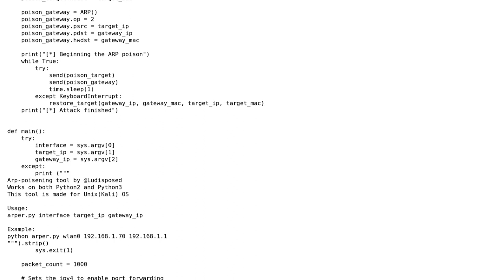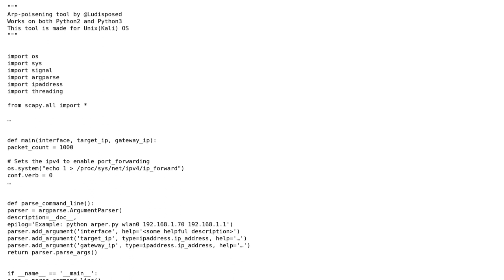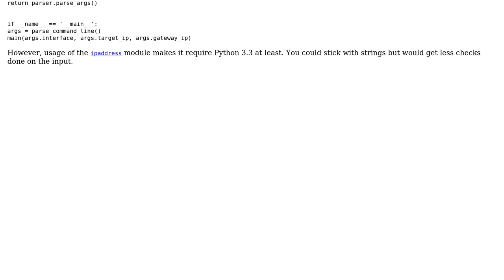Code Review: Be the Man in the middle, and (ARP) Poison your network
With thanks & praise to God, and with thanks to the many people who have made this project possible! | Content (except music & images) licensed under CC BY-SA | Music | Images & others | With thanks to user Peilonrayz user Ludisposed user 301_Moved_Permanently and the Stack Exchange Network Trademarks are property of their respective owners. You are responsible for your own actions.